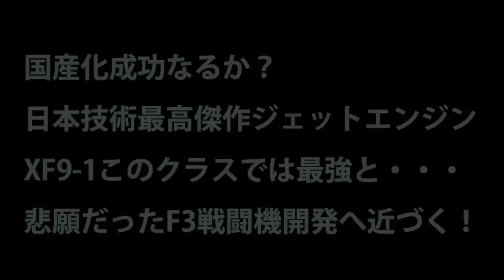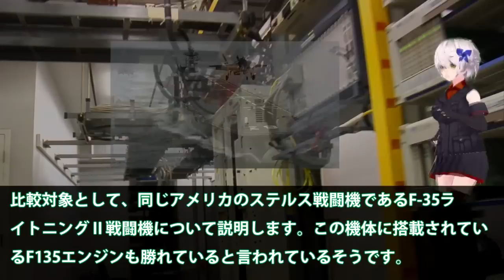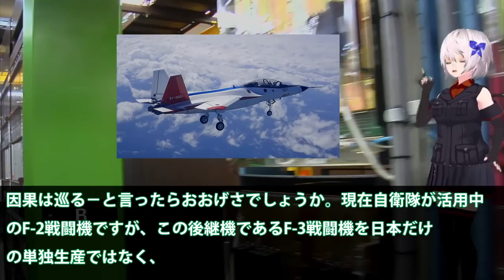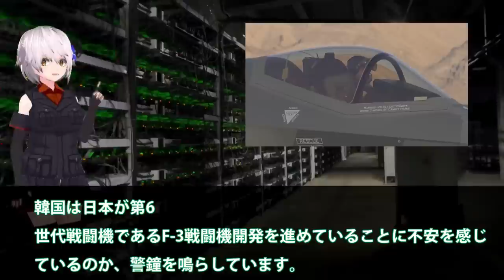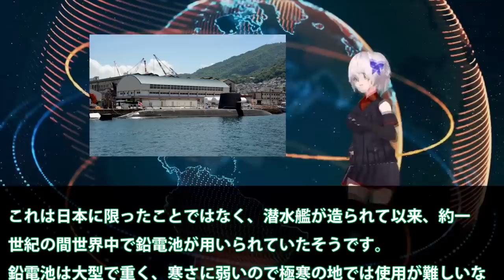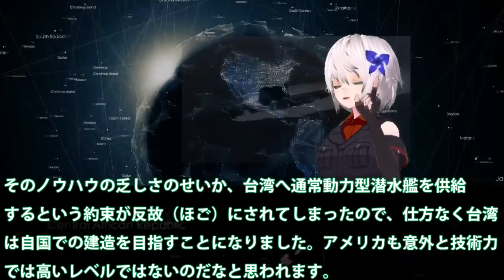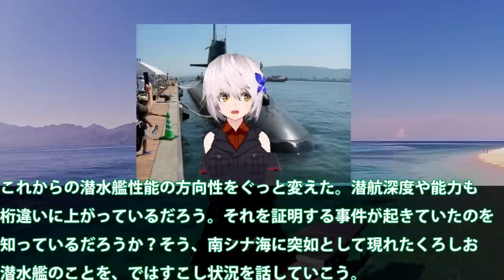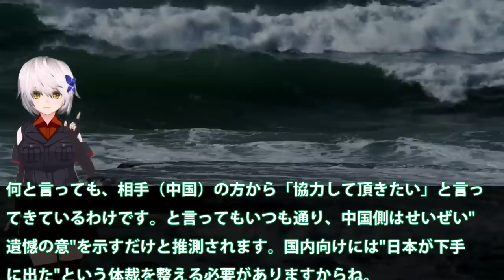【防衛軍事力】 国産化成功なるか？日本技術最高傑作ジェットエンジンXF9 1このクラスでは最強と【ベストセレクション】【コンピレーション】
01国産化成功なるか？日本技術最高傑作ジェットエンジンXF9-1このクラスでは最強と・・・悲願だったF3戦闘機開発へ近づく！

02海上自衛隊に引渡し間近！世界で初めてリチウムイオン電池を蓄電池として採用した通常動力型潜水艦の実力は・・・

03リチウムイオン電池搭載で、世界一に躍り出る！これからのそうりゅう型潜水艦は見つけることが不可能に？

関連動画
世界の国防産業と日本はどう付き合う？国内唯一の”武器”見本市「DSEI 2023」会場から徹底解説（後編）日英伊の戦闘機の開発の行方は？【豊島晋作のテレ東ワールドポリティクス】（2023年3月24日）

引用・転載「出典：海上自衛隊ホームページ」
引用・転載「出典：航空自衛隊ホームページ」
引用・転載「出典：陸上自衛隊ホームページ」

【ゆっくり解説】日本のF-2の後継機「YF-23」がF-22を上回る性能に驚愕する…